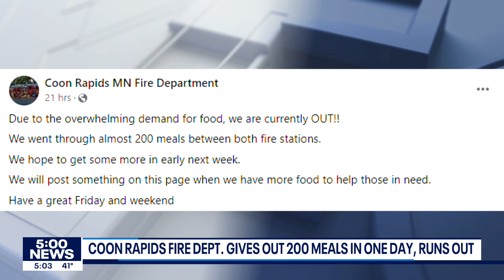Bloomington couple walks across the country, raises $16K for young girls | FOX 9 KMSP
In March, Erin Dietrich and Chris Ray hit the road -- after quitting their jobs -- to take off on the cross country adventure from the Atlantic to the Pacific. Now, they are back home after a successful trip.